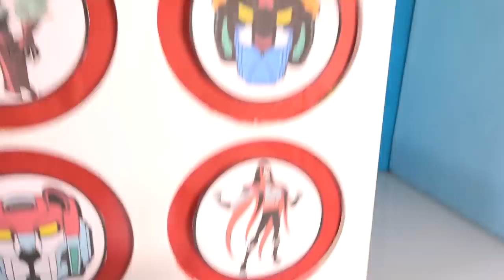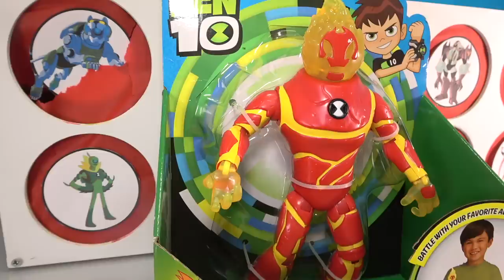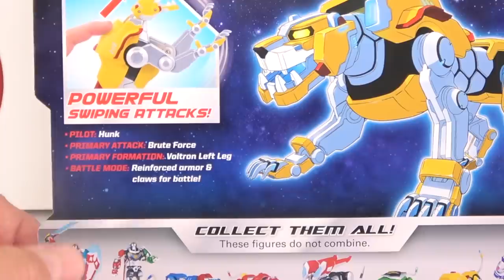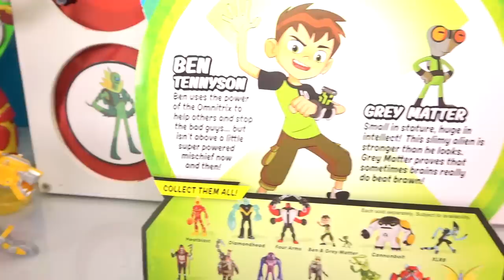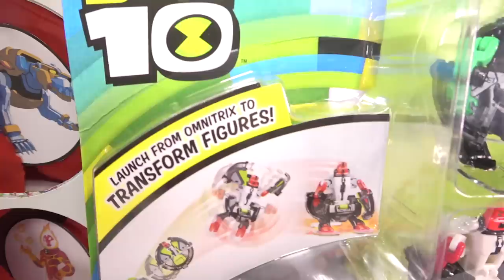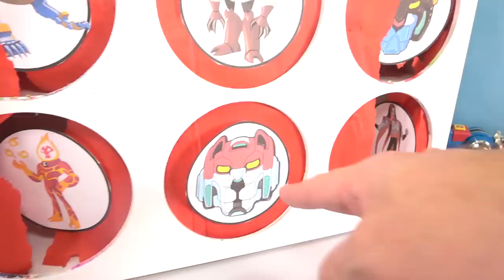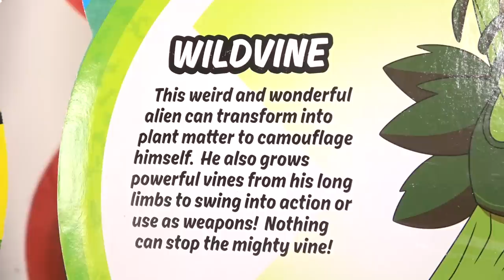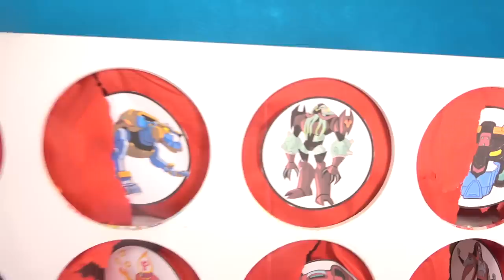BEN 10 vs VOLTRON Spinning Wheel Slime Game | Aliens + Legendary Lions TV Shows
Which toys are cooler BEN 10 or Voltron Legendary Defender? and which character has the slime behind it?  Play the Slime Wheel Game and find out if you're a winner!!  In this video we get 1997 Trendmasters Legendary Classic 1984 Voltron toy with all 5 lions (red, green, blue, yellow and black) that combine to form the awesome Voltron.  Then we get the new Voltron Dreamworks Netflix series toys from Playmates and compare toys made over 20 years later!!  Don't forget BEN 10, his Omnitrix and Aliens including Heatblast, Wildvine, Grey Matter and some bad Aliens including Hex and Vilgax!!  Awesome video and the first time we've done videos on these cool TV series.  Let me know which show you like the best and we can make more videos!!!  Thanks.  Rich